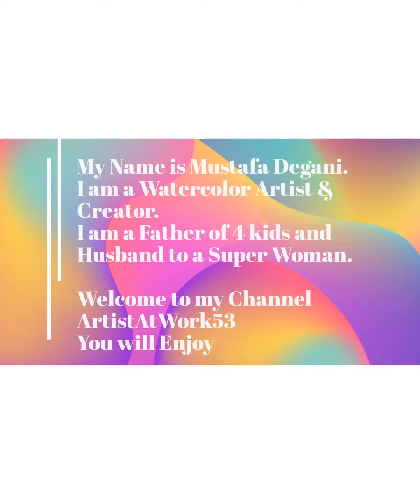How to paint a Blue Heron in Watercolor Tutorial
How to paint a Blue Heron from beginning to end.Watercolor tutorial Artist At Work. The wing span of this Blue Heron is what inspired me to paint this beautiful bird. The layers of feathers was a challenge to paint.
I am Mustafa Degani I started my Watercolor painting career in 2012. I am a self taught artist and learned it the hard way thru trial and error and its been a very satisfying journey. i am trying to share what knowledge I have acquired during these 8 years. I have seen tons of videos to acquire these techniques.

If you have any questions or comments please leave in the comment section below.
I will try and answer as best as possible. Artists at work53

Material used.
15 x 22 inch Handmade Watercolor Paper
Mission Mijello watercolors. and Camlin watercolors
Bustro Watercolor Mop Brushes
Art Essential no 8 Synthetic brush
Apple Watercolor riger brush.